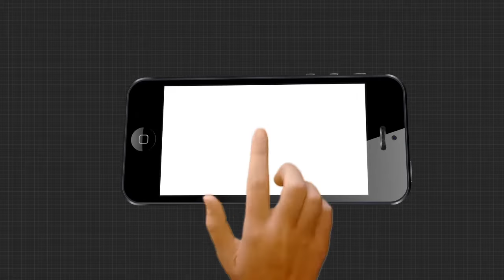Argus Update 8Am News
ପୁଣି ଜନନୀ ଯନ୍ତ୍ରଣା । ରାସ୍ତାନଥିବାରୁ ଗାଁକୁ ଯାଇପାରିଲାନି ଆମ୍ବୁଲାନ୍ସ । ଖଟିଆରେ ନଦୀ ପାର୍ ହେଲେ ପ୍ରସୂତି । ଏଭଳି ଅଭାବନୀୟ ଘଟଣା ଦେଖିବାକୁ ମିଳିଛି କଳାହାଣ୍ଡି ଜିଲ୍ଲା ପଛୁଆ ବ୍ଲକ ଲାଞ୍ଜିଗଡ଼ରେ ।